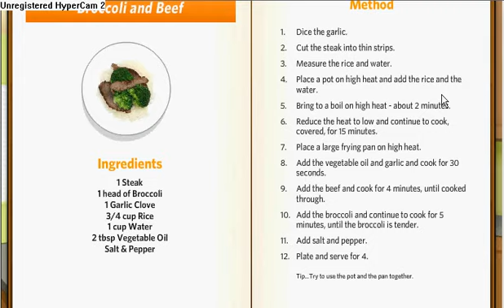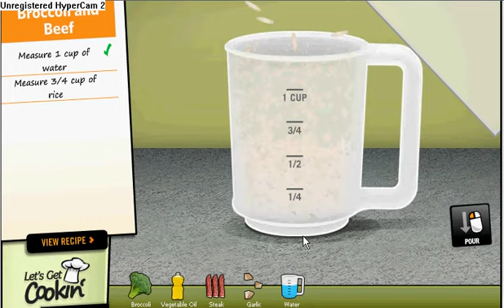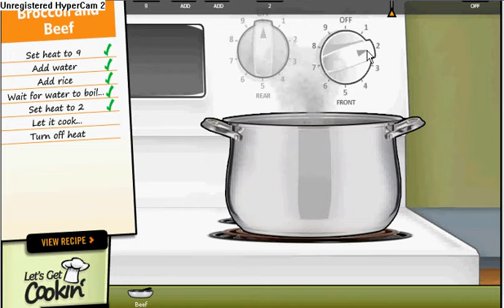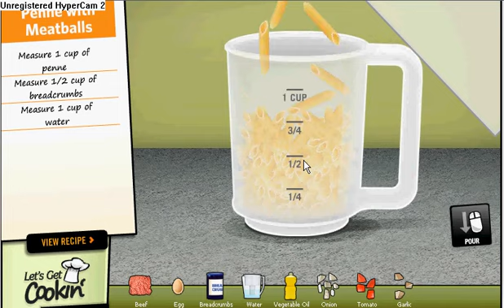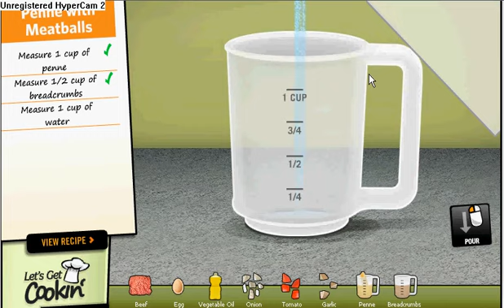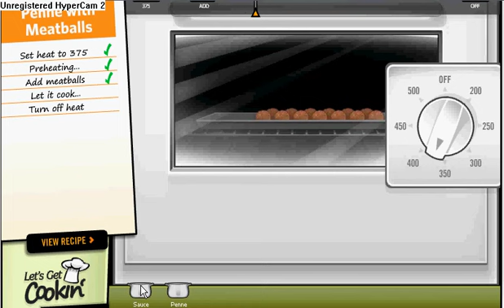lets get cooking part 4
sdasdasdasd